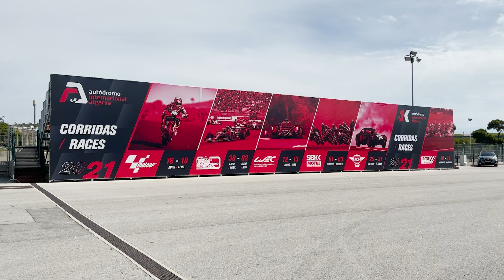Continental SportContact 7, in pista a Portimao con gli pneumatici sportivi: la prova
Abbiamo avuto modo di testare la nuova generazione di pneumatici sportivi di Continental, gli SportContact 7. Adatti a quasi la totalità di vetture ad alte prestazioni in vendita in Europa, da Alfa Romeo Giulia Quadrifoglio fino a Porsche, Lamborghini e Ferrari, questi pneumatici migliorano ulteriormente rispetto al passato grazie ad una tecnologia evoluta, assicurando un migliore rendimento in pista ma anche nella resa chilometrica. Inoltre i Continental SportContact garantiscono spazi di frenata ridotti sia sull'asciutto che sul bagnato, con una risposta più pronta di sterzo e vettura. Scoprite insieme a noi tutto sugli pneumatici sportivi della casa di Hannover nella nostra prova sul circuito di MotoGP e Formula 1.